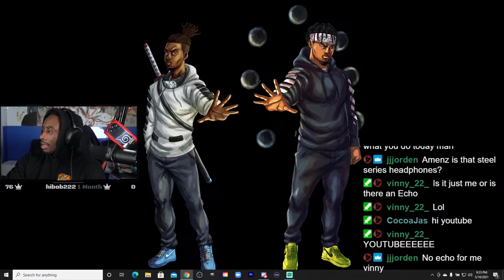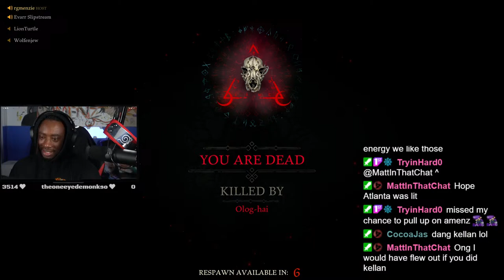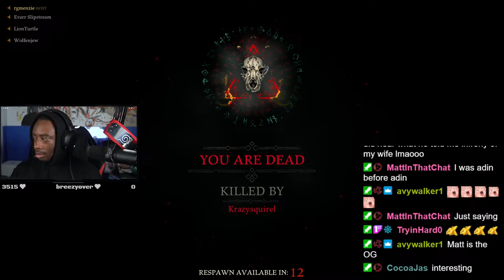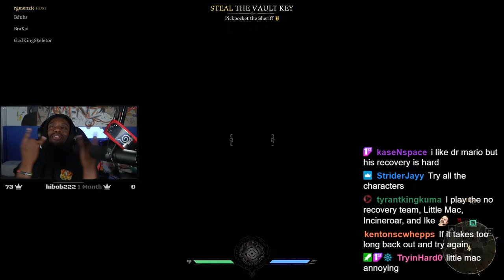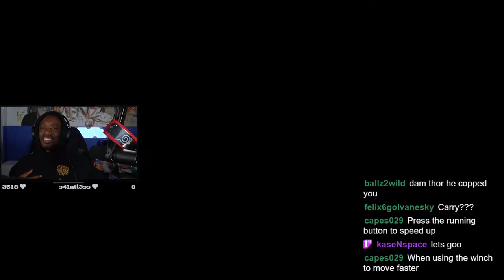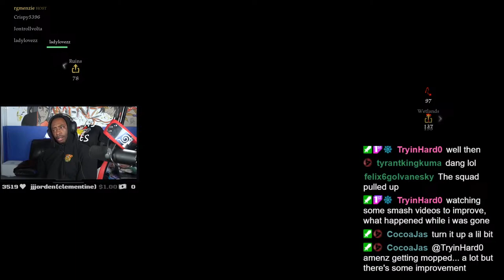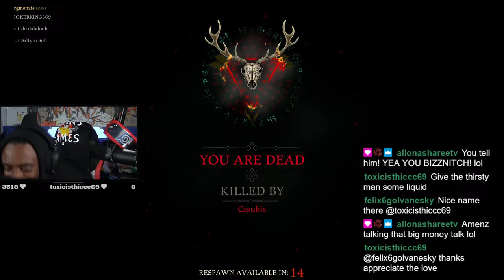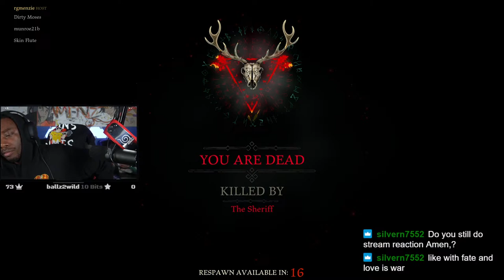Trying out this new game! | Hood: Outlaws & Legends